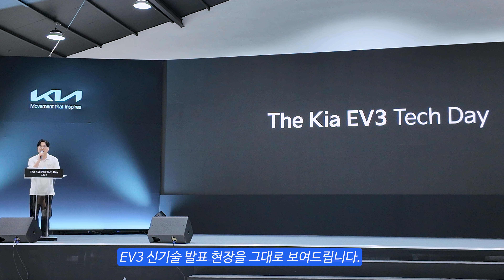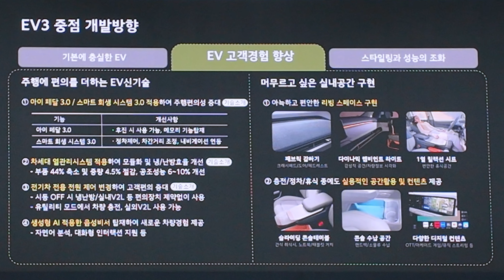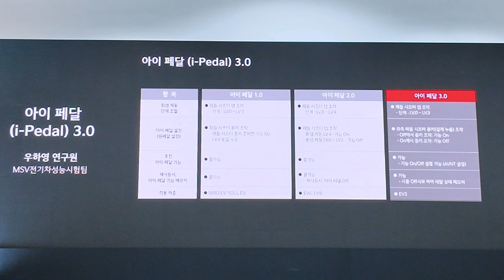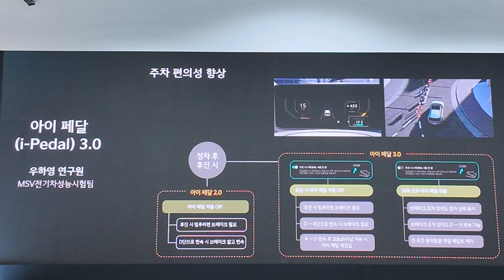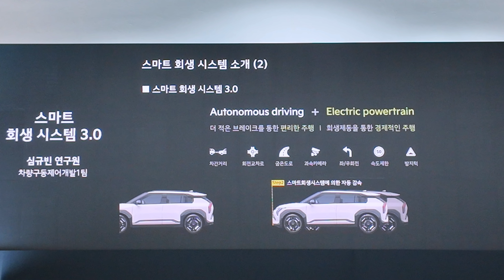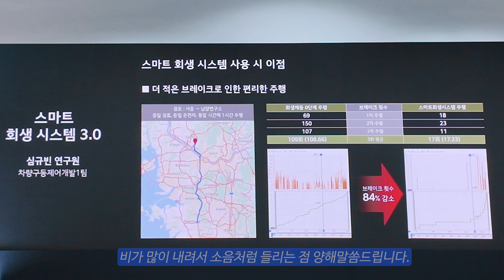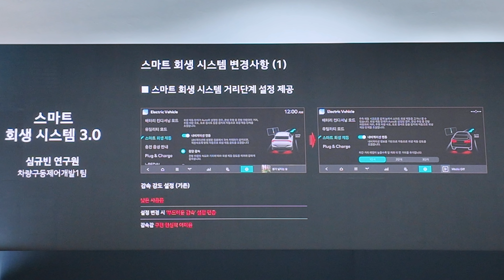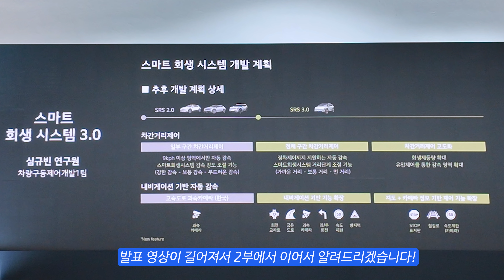기아 EV3 기술 발표 현장! 1부 EV3 개발방향 / 아이 페달 3.0 / 스마트 회생 시스템 기아테크데이 #KIA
기아의 전기차 대중화를 이끌 EV3는 신기술이 탑재된 전기차입니다. 세상에 없었던 신기술 발표 현장은 "필터없이" 그대로 보여드립니다.

[Video Chapers]
00:00 기아테크데이
00:28 EV3 개발방향(목표) (윤기완 책임연구원)
05:21 아이 페달 3.0 i-Pedal (우하영 연구원)
11:17 스마트 회생 시스템(심규빈 연구원)